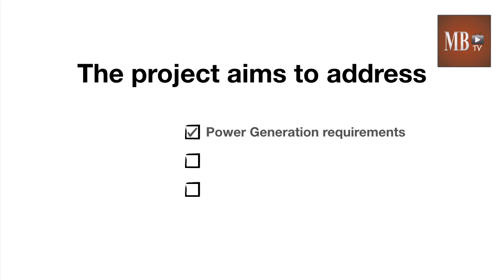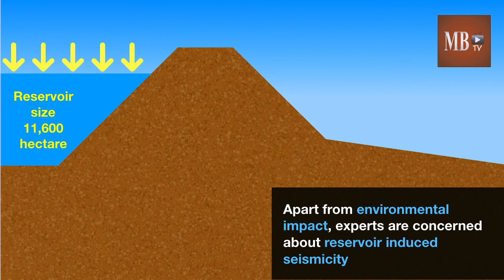Pancheswar Multi Purpose Dam Project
Pancheswar Multi Purpose Dam Project (PMP) is an ambitious bi-nation project that aims to develop a reservoir across the shared water resource of Sarada (Mahakali) river.

This project was first proposed in 1996 but due to geopolitical reasons, talks broke down. Recently, both India and Nepal have revisited the project and have committed to resolve disputes and prepare new DPRs.